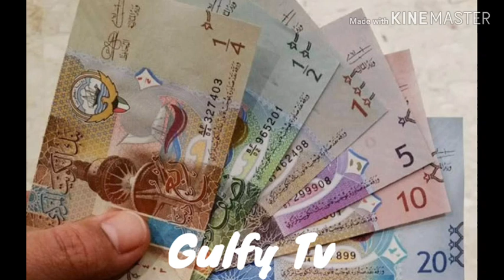Kuwait Government Give Advance Salary To These Workers | Kuwait Today News 2020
Kuwait Government Give Advance Salary To These Workers

Kuwait Today News 2020